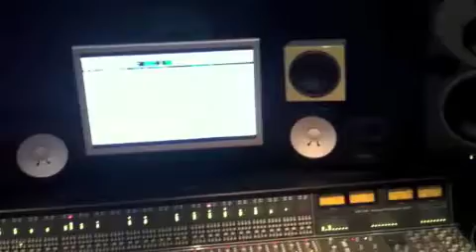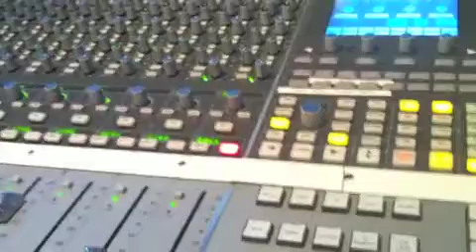Making of Anthony Wilson "Campo Belo" in Brazil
"Campo Belo," recorded in São Paulo in September 2010, for January 2011 release, with André Mehmari, Edu Ribeiro, & Guto Wirtti